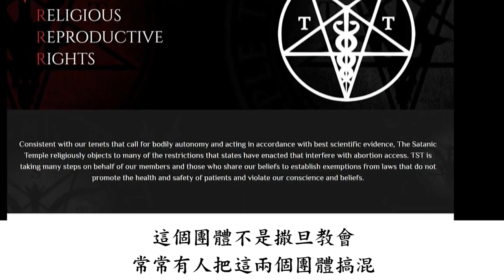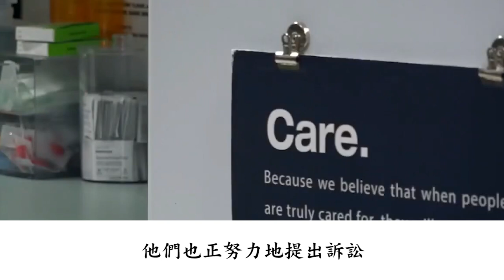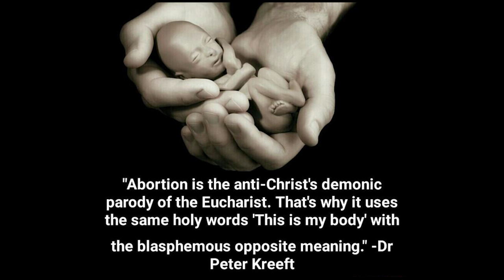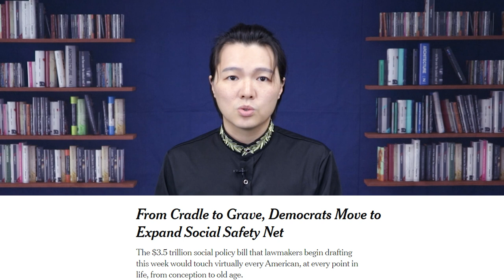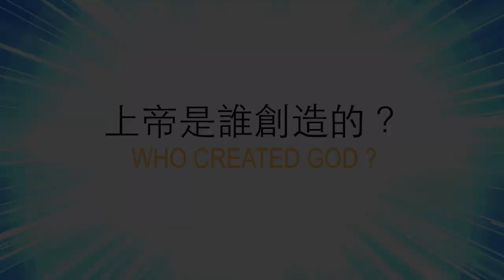左派聯合撒旦邪教試圖推翻德州反墮胎法案，憲法第一修正案「信仰自由」包括「墮胎」？| AI News 愛報導